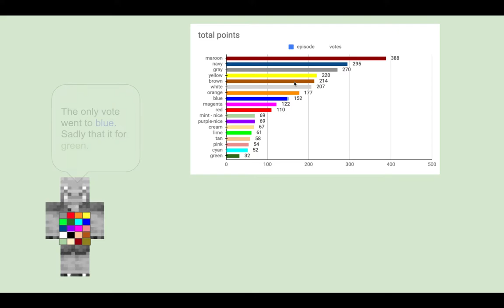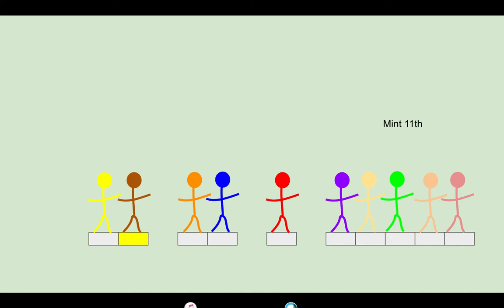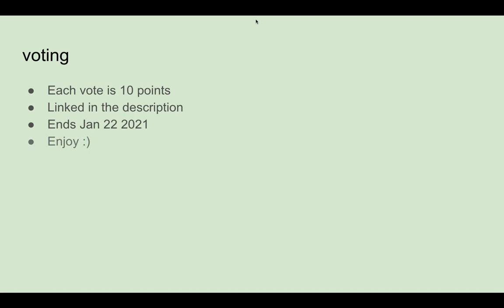Algicosathlon s2 episode 5 - Luck